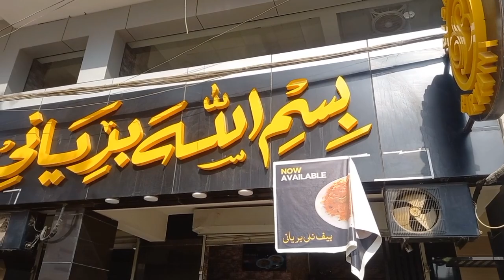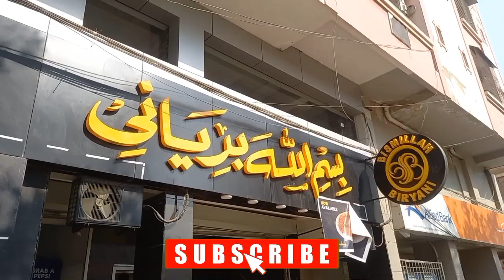Famous Bismillah Biryani | Beef Biryani | Chicken Biryani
Bismillah Biryani now started in North Nazimabad Karachi.  Famous biryani of shah faisal town Karachi.
Rating 07/10

chicken biryani
biriyani
biryani near me
bawarchi
hyderabadi biryani
bawarchi biryani
student biryani
biryani masala